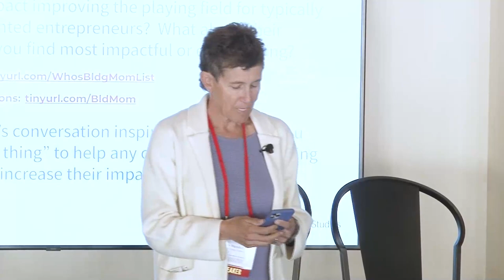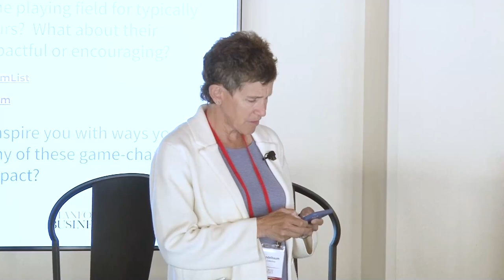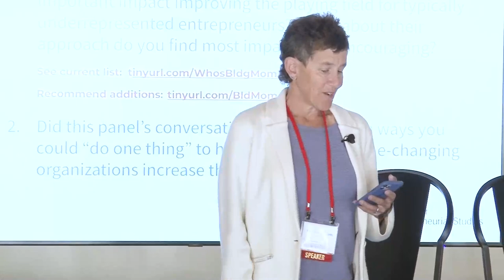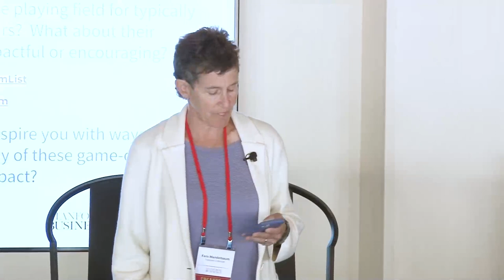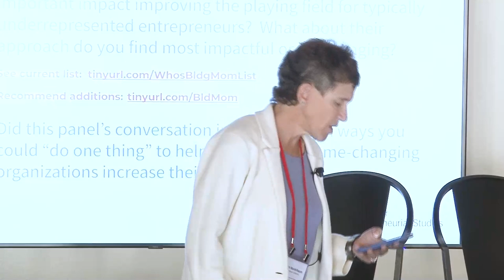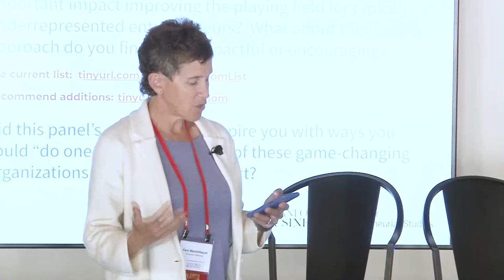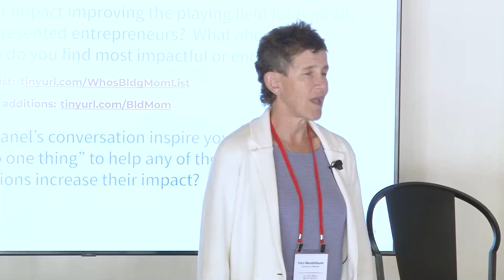2023 Building Momentum: Diversity and Entrepreneurship — Who’s Building Momentum?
There are many organizations actively working to change the playing field for founders from communities historically underrepresented among entrepreneurs. This is your chance to hear which organizations are making change and having an impact — from funding under-represented founders to offering incubation, acceleration, and education, see who is building momentum toward more diversity in entrepreneurship.

Fern Mandelbaum, GSB ’88, Managing Director - Emerson Collective (moderator)
Jennifer Garcia, COO - Latino Business Action Network (LBAN)
Sean Mendy, Founding Partner - Concrete Rose Capital
Jennifer Neundorfer, GSB ’09, Cofounder and Managing Partner - January Ventures